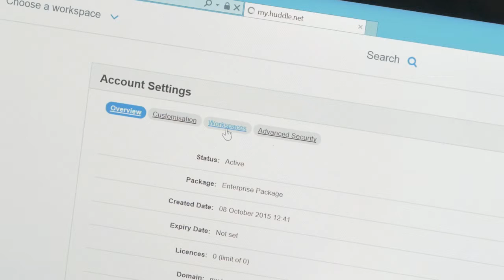huddlehints - Delete a workspace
When a project is complete , you can delete the project workspace and associated files.